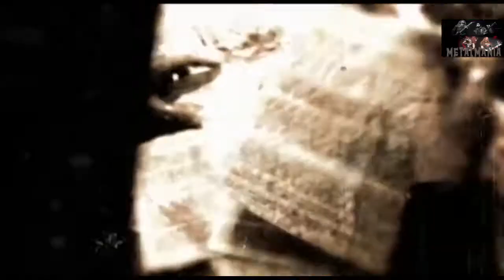METALMANIA za 05 02 2017